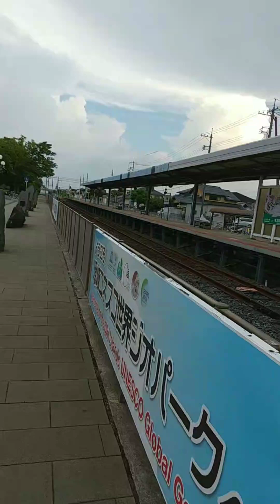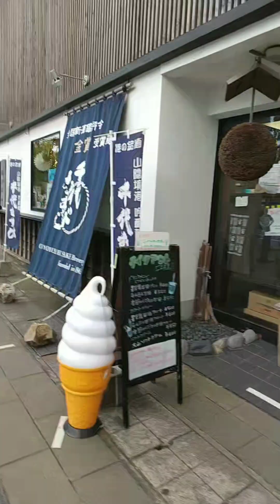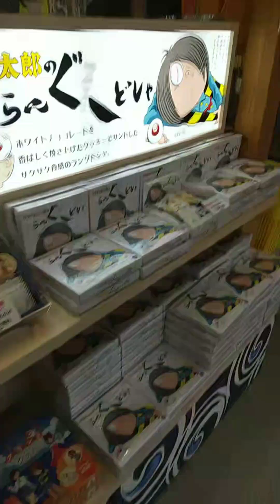境港駅 水木しげるロード